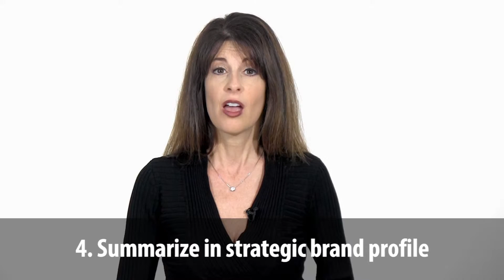Top 5 Ways to Uncover Your Authentic Consulting Brand Promise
PURCHASE THE ENTIRE MARKETING COURSE FOR PURPOSE-DRIVEN CONSULTANTS (plus Bonus Training on how to set up credible website and handle client discovery meetings that lead to high-paying clients)

This video gives you an overview the process for UNCOVERING your unique brand promise.

The ultimate outcome is help you come up a with a branded response to that question you know you'll be asked about at the next party or networking event, "So...what do you do?" The way you respond to that question is the key to transforming a mere contact into a prospect and it reveals your brand promise in a way that others can understand and relate to.

If you enjoyed this video, subscribe to my channel and get in-depth and actionable advice, motivation and inspiration on how to change the world (and YOUR world) with your consulting delivered straight to your inbox

AND if you're wondering what steps you should take that will fast-track your ability to bring your dream business to life, while avoiding expensive trial and error. Get my PROVEN roadmap to a thriving consulting or coaching business that delivers ongoing profits, using your unique strengths and experiences.